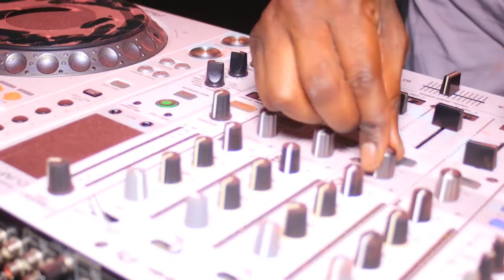Ambitoto Colour Festival 2022 Com Ivan Alekxei, Dicklas One, Bobany King, Braulio Zp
Ambitoto its a slang Portuguese word which mean "chillers" the concept started 2015 as just small parties and over the years the concept just got bigger and bigger.

This year we did the Colour Festival as we had a lot of fun, mixed cultures and celebrities from Angola and also local entertainment.

hopefully will meet at one of our events.

BROUGHT TO BY
FF PRODUCTIONSSA
FF3V3NTSsa_Official
DJ FLATON FOX CEO